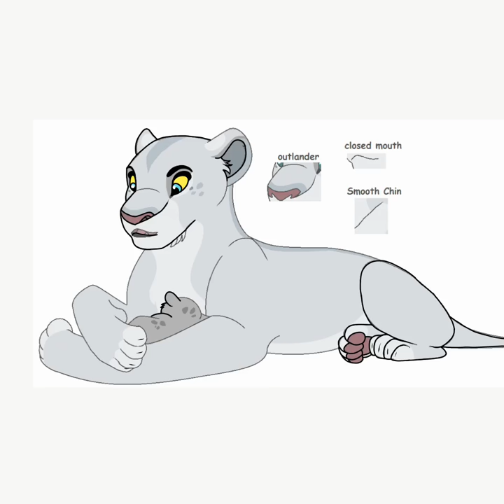Rena daughter of Kovu and Kiara speedpaint